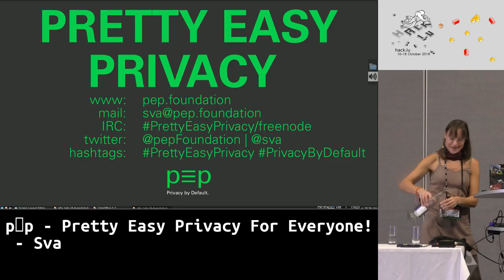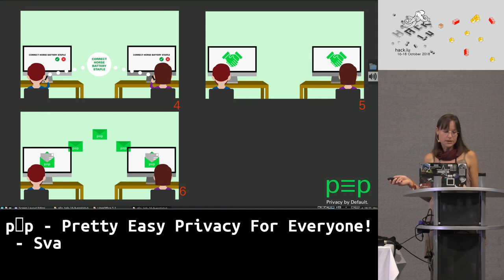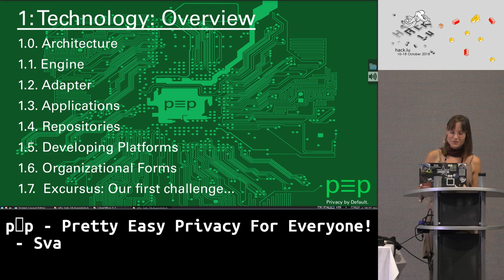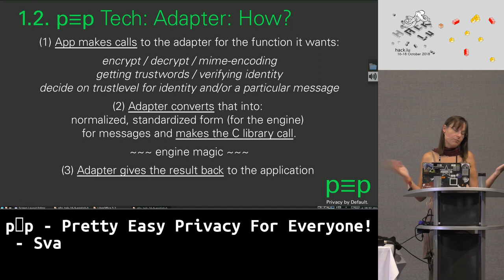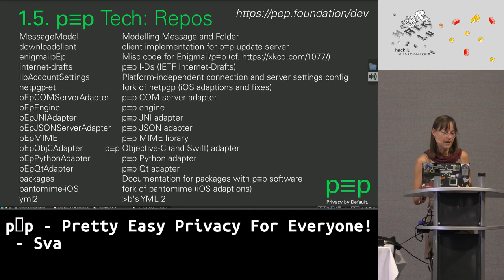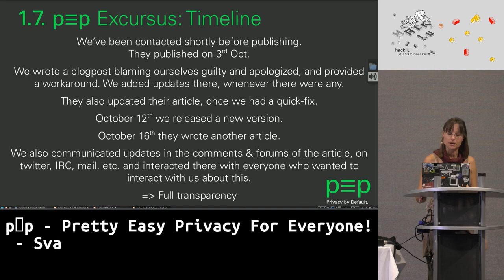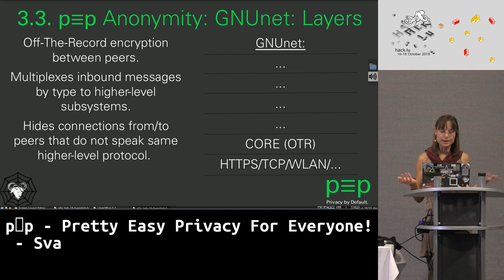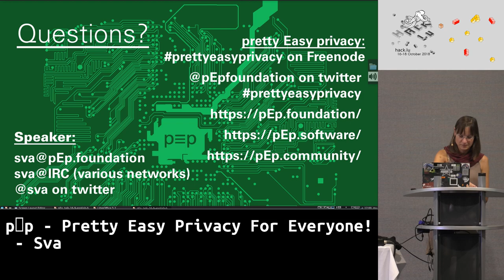Hack.lu 2018: p≡p - Pretty Easy Privacy For Everyone! - Sva